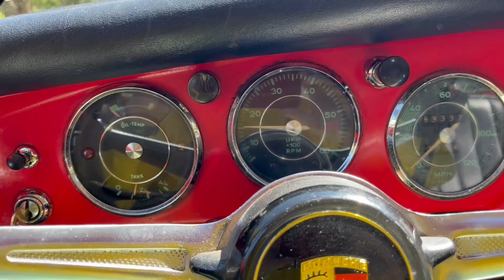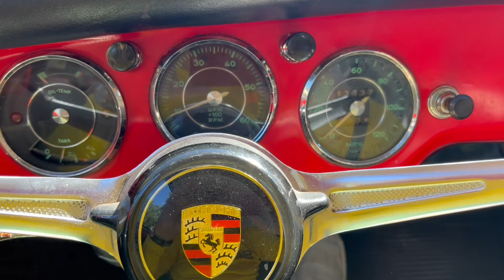PCARMARKET Auction: 1960 Porsche 356B 1600 Coupe